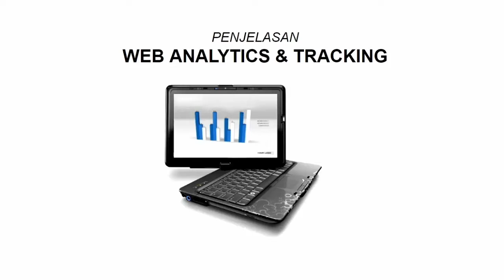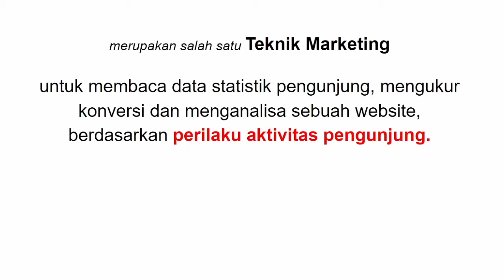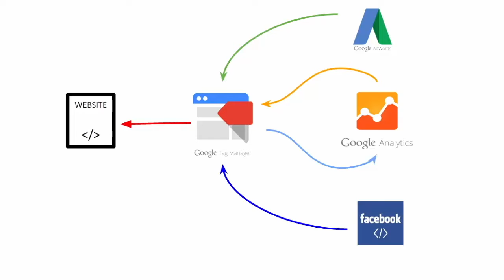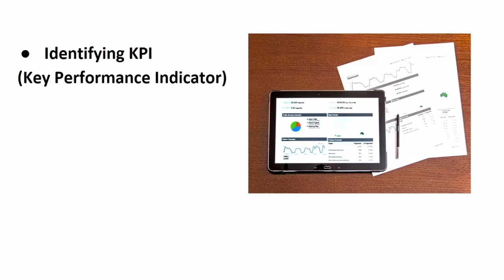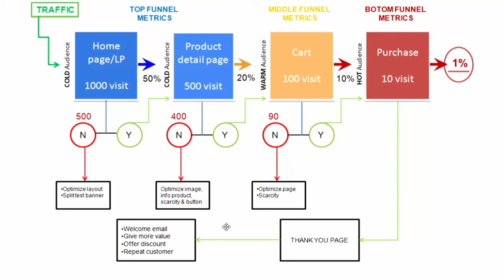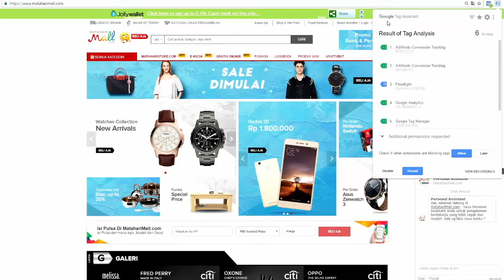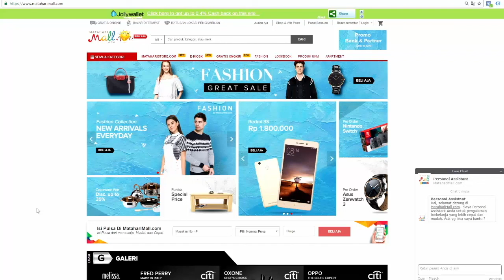Analisa Data & Tracking Website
Mau dagangan laris terjual?

Dengan email marketing Anda bisa mendapatkan lebih banyak pelanggan setia yang siap membeli produk Anda berkali-kali, dengan cara pemasaran melalui email yang terbukti paling MURAH & EFEKTIF dalam meningkatkan konversi penjualan pada bisnis toko online Anda!